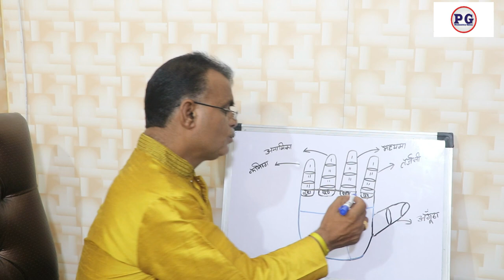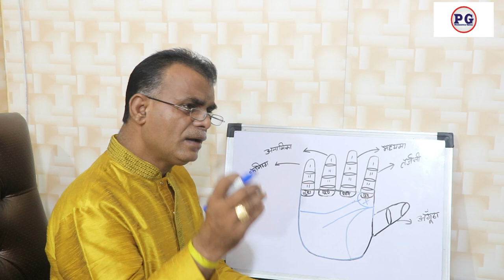हाथ में क्रॉस का चिन्ह सुखमय जीवन देता है । Palmistry Gyan | 9988460713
हाथ में क्रॉस का चिन्ह सुखमय जीवन देता है ।
palmistry lines
palmistry reading
indian palmistry
palmistry money line
palmistry basics

palmistry online
learn palmistry
palmistry app
palmistry children
cheiro palmistry
palmistry money triangle
hand palmistry
head line in palmistry
palmistry books